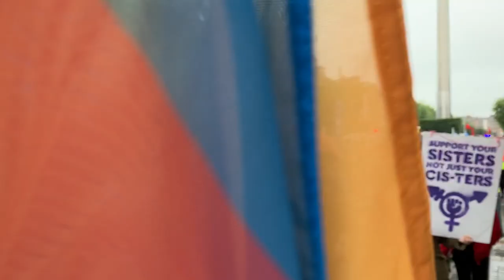Trans Pride 2019 in Dublin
Around a thousand people took part in the second Dublin Transgender Pride Parade last Saturday, July 6. This is almost double the number that marched last year. Upon assembling at Parnell Square the colourful procession made it's way down O' Connell Street, through Eden Quay, Customs House Quay and Lombard Street, before arriving at it's destination of Merrion Square. It was watched by crowds of onlookers who offered encouragement and support in the form of cheering and applause.

The parade participants bore flags and banners displaying slogans such as 'Trans rights are human rights', 'I'm marching for my trans friends who aren't out', and 'T.E.R.F.-free zone'. The acronym 'T.E.R.F.' refers to Trans Exclusionary Radical Feminists, a group who claim transgender women aren't actually women.

According to some of the parade's organizers Saturday's event was intended to bring attention to some of the forms of discrimination that transgender individuals in Ireland are forced to endure. These include having to wait for three years or longer to access hormone treatment, the absence of any surgical treatment in Ireland, and an increasing number of attacks on transgender individuals.

Thomas White, one of the organizers, said in an interview with the Irish Times that 'trangender people face challenges that gay, lesbian, and bi people don't. Being transgender goes much further against what society determines to be acceptable'.

The Dublin LGBTQ Pride website, which advertised the parade, states that 'neither sex or gender is binary. They both exist on a spectrum and we want to make that known. The societal expectations that the gender binary enforces act like a prison for all of us, not just gender non-conforming poeple, trapping us in outdated and often sexist gender roles which we are punished for breaking away from. Rigid gender roles have no place in the progressive society that we need to create if we want trans liberation'.

Judging from the number of participants as compared to last years' parade, and from the enthusiastic support of onlookers, this years' parade was a great success.